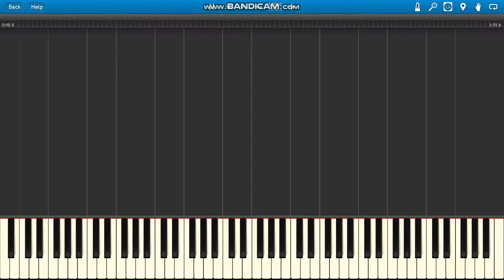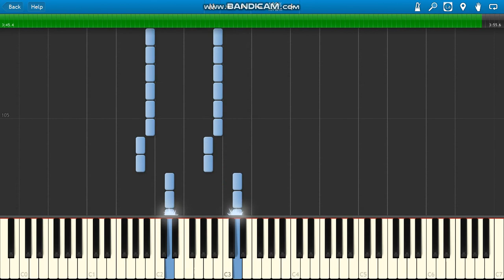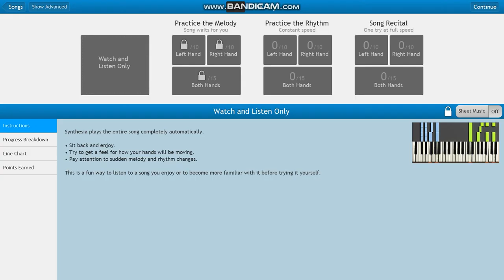Pink Try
P!nk Try GUITAR & BASS ONLY piano.